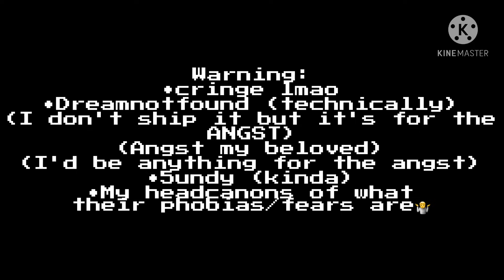MCYTs face their fears/phobias (cringe tbh) (inspired) (Check Description)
I don't have the link to the video because I watched a lot of videos since yesterday because I don't have a life and my watch history is just an overall mess but I do know I was inspired by a video-

Yeah-

Anyways-